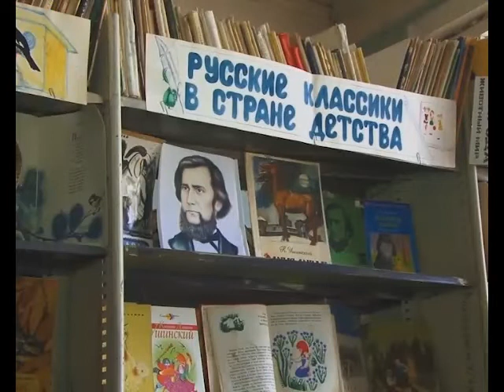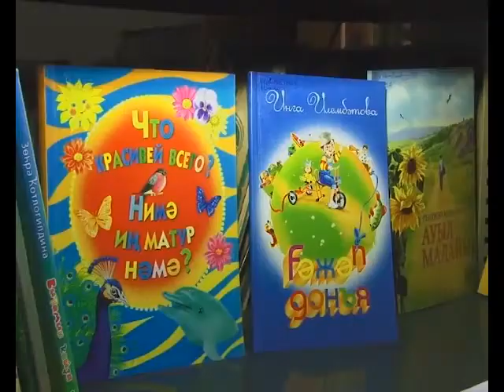АРИС Неделя детской книги в Куюргазинском районе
В районной библиотеке в с. Ермолаево в период школьных каникул проводится акция «Неделя детской книги»